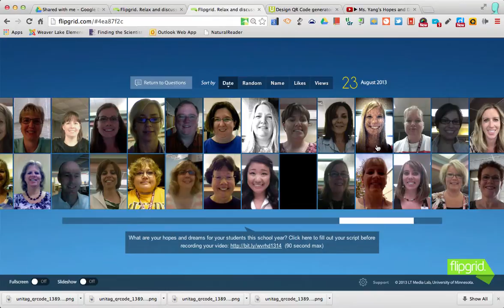Mrs. Schumacher's Hopes and Dreams